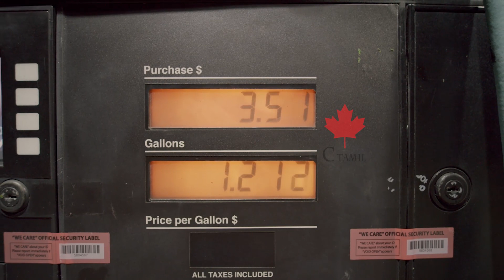கனடாவில் முக்கிய உணவுப்பொருட்கள், எரிபொருளுக்கு தட்டுப்பாடு ஏற்படும் அபாயம்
கனடாவில் எரிபொருள் மற்றும் முக்கிய உணவுப் பொருட்களுக்கு தட்டுப்பாடும் ஏற்படும் அபாயம் உள்ளதாக எச்சரிக்கப்பட்டுள்ளது.